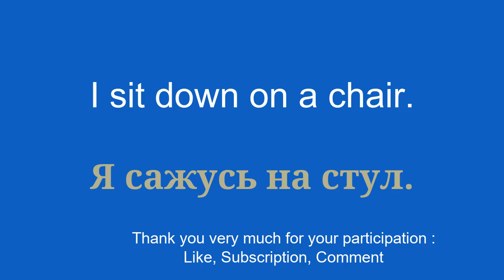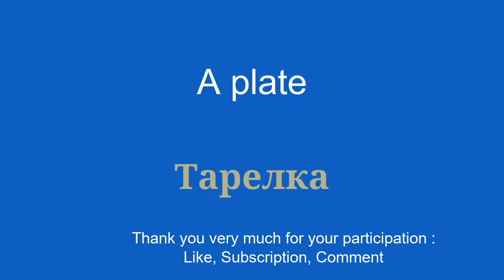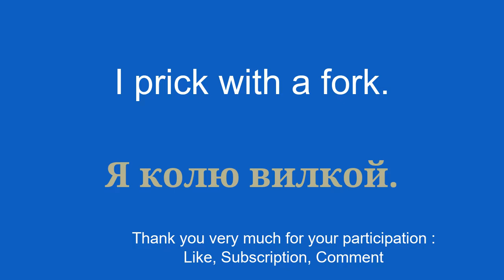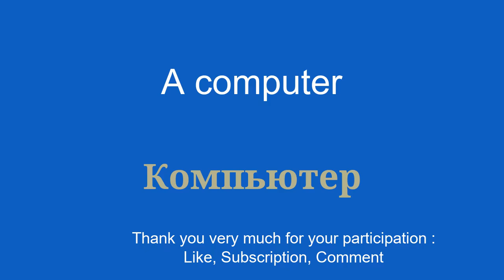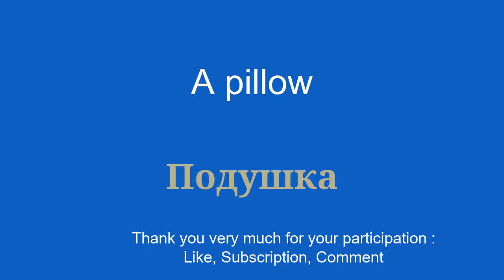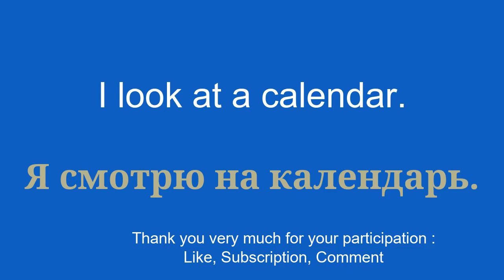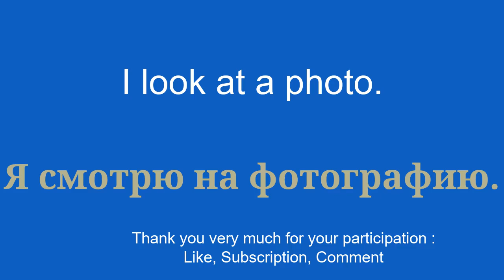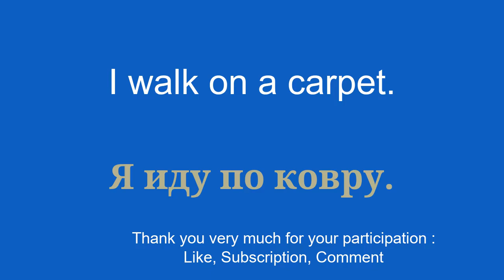Basics of the lexicon to start learning Russian